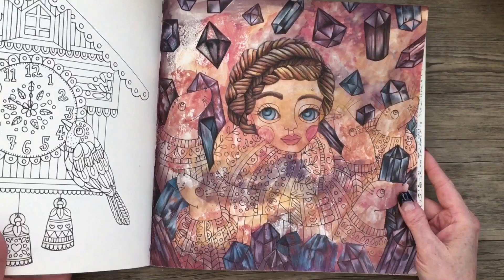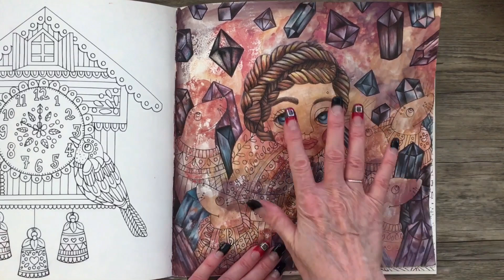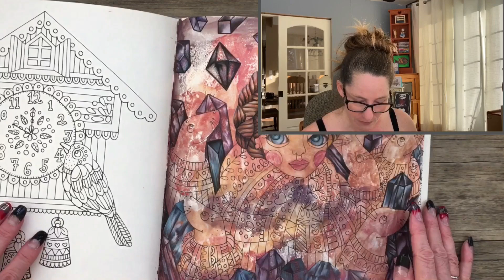[ Secret - 16 ] Simone Colore QUOI … et révèle … ❣️ Coloriage pour adultes ❣️ 20 novembre 2022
🔒 Secrets de SIMONE Colore

🇨🇦 AMAZON.CA:

🇨🇦LIVRE Sorcières: P'tits carrés Art-thérapie

🇨🇦LIVRE Fairy Tales, de Emelie Lidehall Oberg

🅰️ NYONI – crayons professionnels colorés,120 couleurs huile